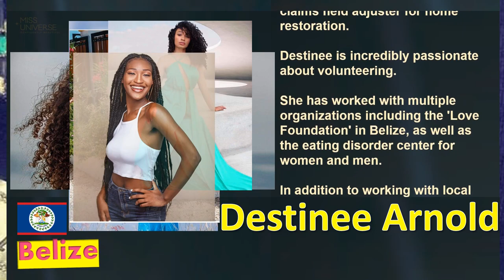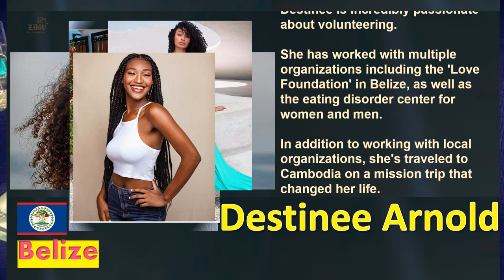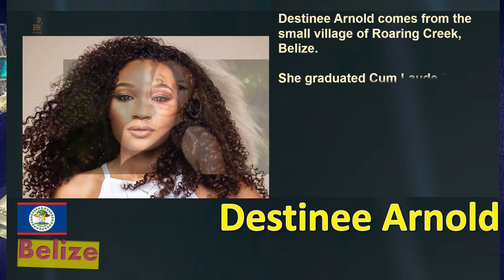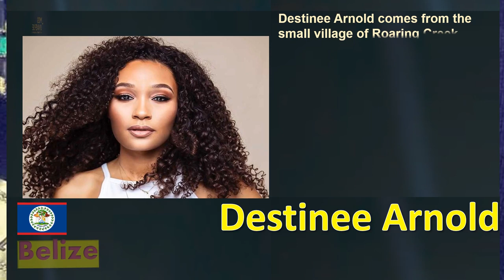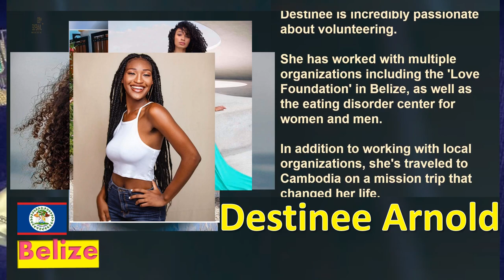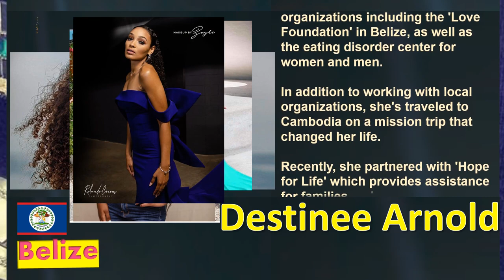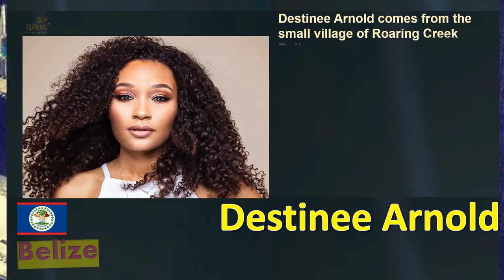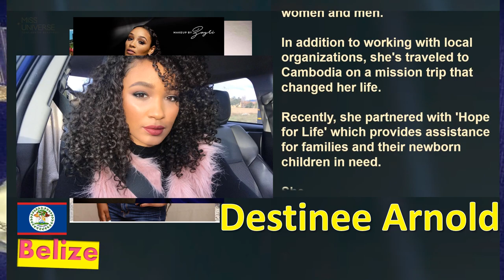Miss Universe 2019 | Belize | Destinee Arnold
Belize
Destinee Arnold